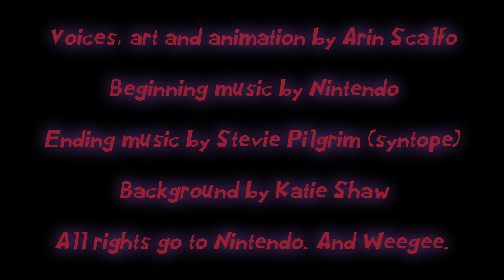Waluigi's Mansion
Weegee's Mansion: Dark Moon was really fun and got me in the moods for some Weegee related nonsense. So I animated this!

Special thanks to Syntope/ Stevie Pilgrim for giving me the okay to use his music! Definitely go check him out on Youtube.